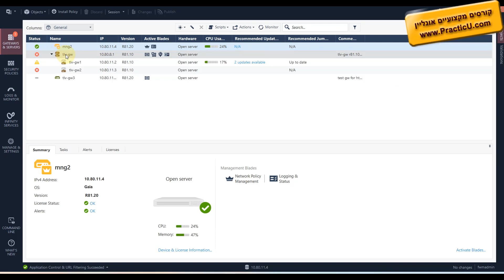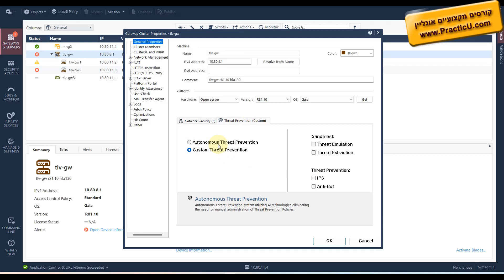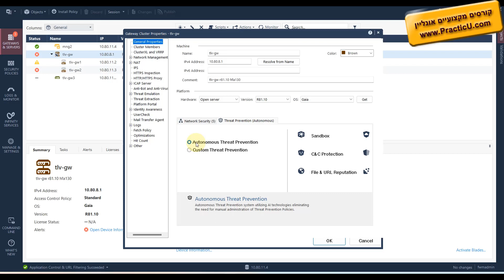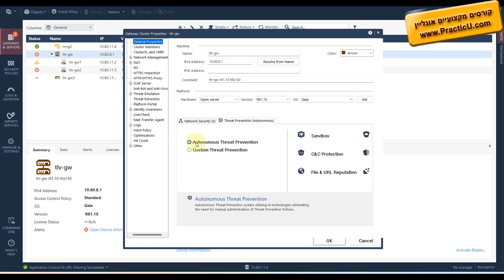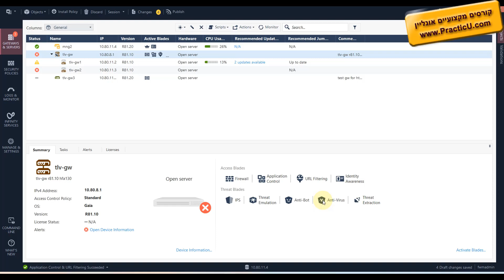הגדרת Threat Prevention - בצ'ק פוינט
קורס צ'ק פוינט - Check Point Gaia R81